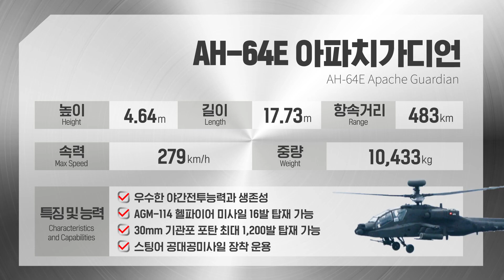Helicópteros Apache surcoreanos en acción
Tres helicópteros Apache armados con misiles AGM-114 Hellfire y artillería de 30 mm.  (Vídeo: Ministerio de Defensa de Corea del Sur)